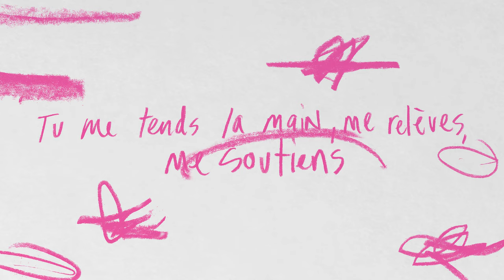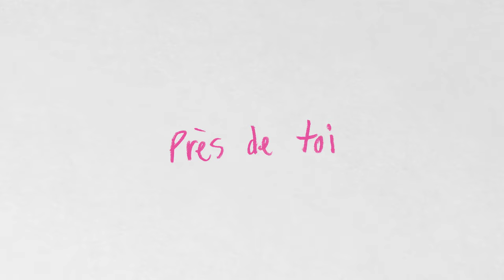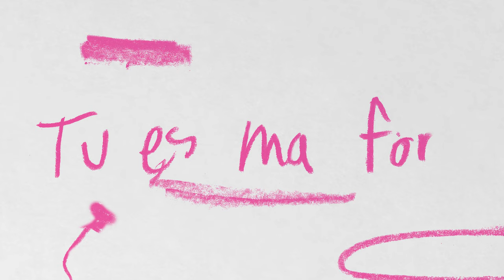Présence (Lyrics vidéo) - la Chapelle Musique & Étienne Charles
Couplet 1
Qui est semblable à toi?
Tu es redoutable, tu es incomparable
Mes peurs tremblent au son de ta voix

Pré-Refrain
Non, rien ne pourrait remplacer ta présence
Non, rien ne pourrait surpasser ta puissance
C’est près de toi que je désire me tenir
Près de toi

Refrain
Tu es ma force
Tu me tends la main, me relèves, me soutiens
Ma vie prend son sens en ta présence

Couplet 2
J’irai où tu m’appelles
Tu marches avec moi, tu affermis mes pas
Ô Dieu, tu me connais par mon nom

Pont
Couvre-moi de ta nuée
Fais-moi voir ta gloire

Crédits :
Lead Vocal et Back Vocals : Etienne Charles
Arrangements : Simon Bellavance, Philippe l'Allier
Keys et programmation : Simon Bellavance
Basse : Paul Lamontagne
Guitares : Philippe l'Allier
Mix : Michael Child
Mastering : Drew Lavyne

Directeur de création : Louis-Pier Charbonneau
Lyrics Video : Baptiste Antoine